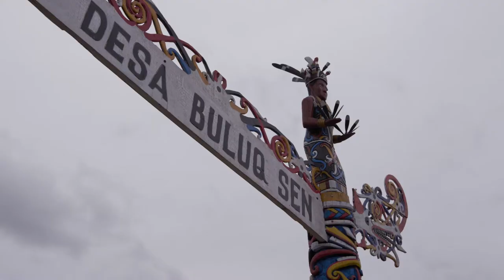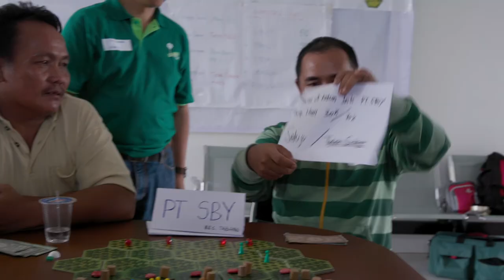Playing for keeps: How a simple board game could lead to more sustainable oil palm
Once reserved for military war games, the Companion Modeling approach has been developed and expanded over the past two decades to include the complex issues of renewable resources and environmental management. The Center for International Forestry Research, CIFOR, is part of a consortium of international institutions led by the Swiss-based University, ETH Zurich, that is using ComMod to help chart a path toward more sustainable palm oil as part of a six-year project called OPAL, Oil Palm Adaptive Landscapes, being carried out in Cameroon, Colombia and Indonesia – some of the world’s biggest palm oil producers.